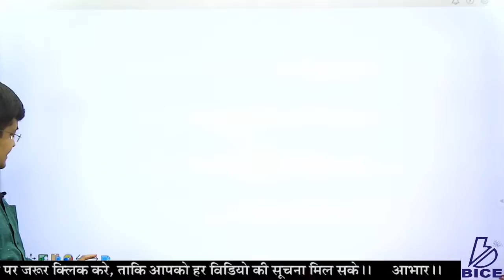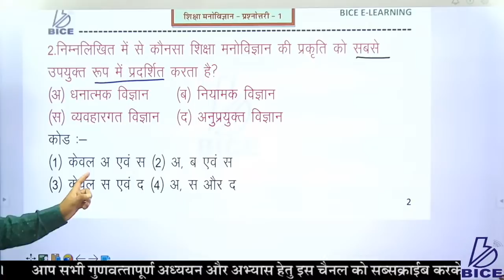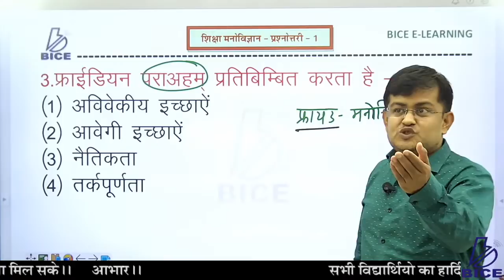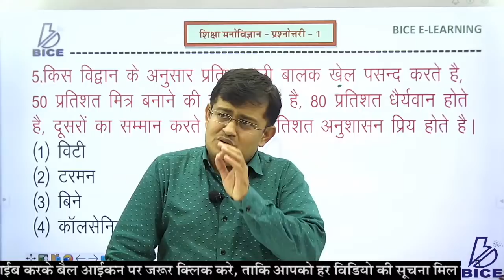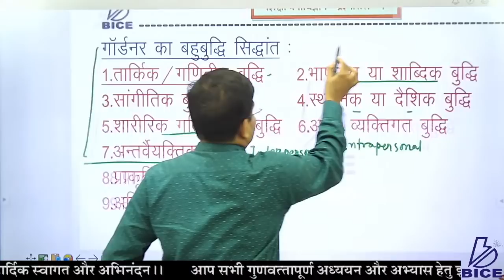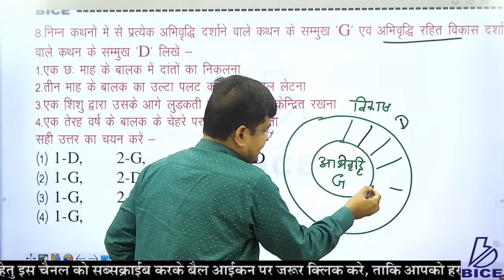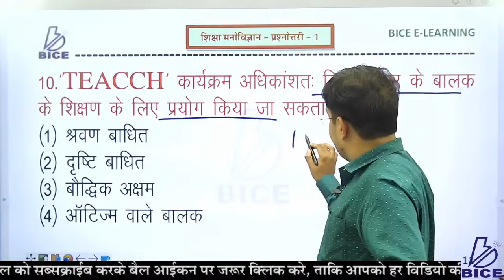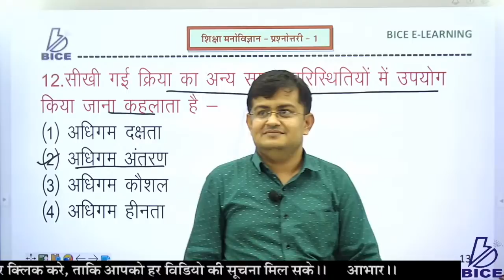REET L-1,2 # शिक्षा मनोविज्ञान प्रश्नोत्तर || सत्र-1 || BY J.K. BOHRA SIR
THANKS
TEAM BICE